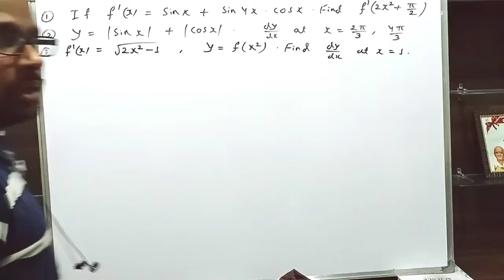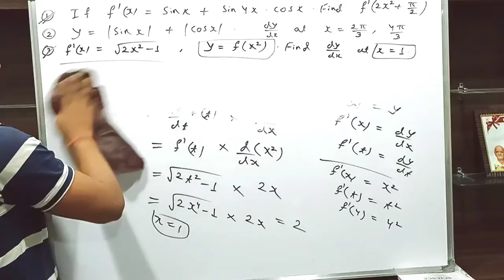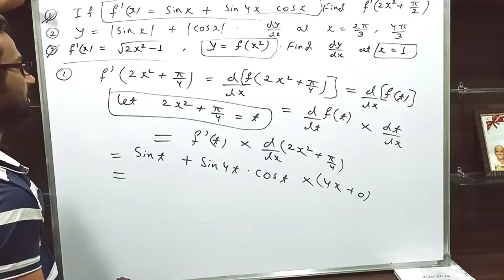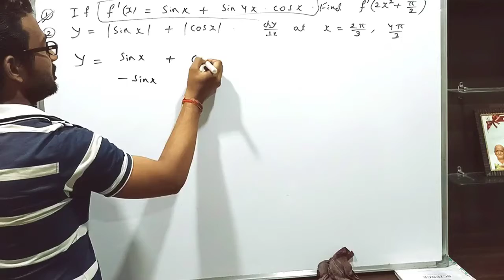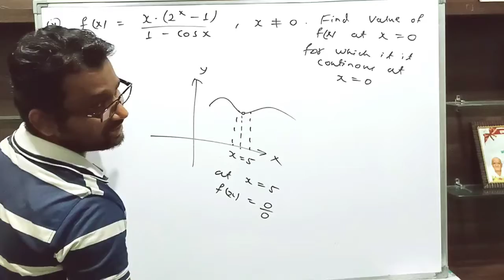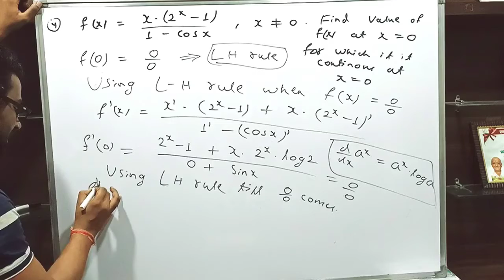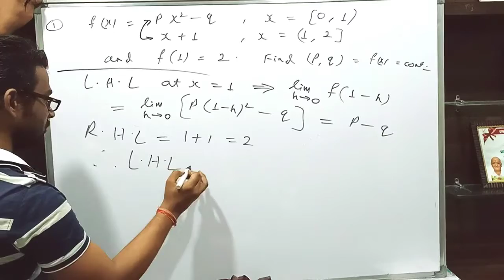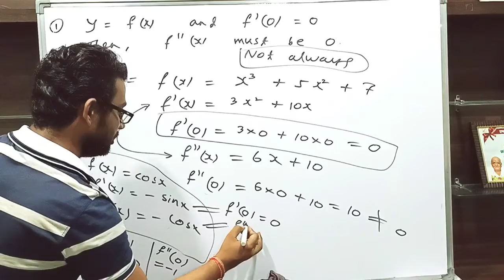Maths 12th Board, Differentiation PRIVIOUS YEAR # 05 , STUDENTS DOUBTS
Maths 12th Board

  Differentiation  PRIVIOUS YEAR # 05 ,  STUDENTS  DOUBTS